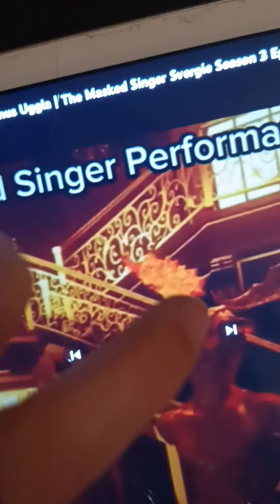kingero performs kung for en dag |the masked singer Ukraine s1 ep 1